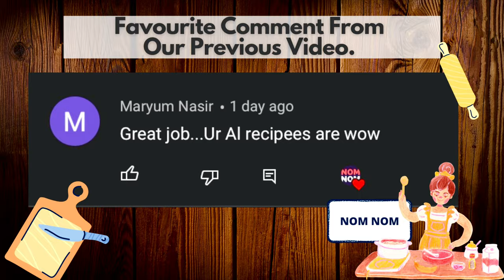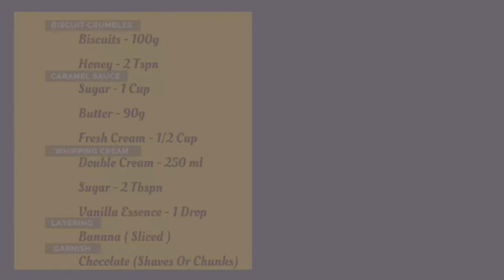Banoffee Trifle Recipe | Anybody Can Make | Nom Nom Let’s Cook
Banana + Toffee= Banoffee 🎉